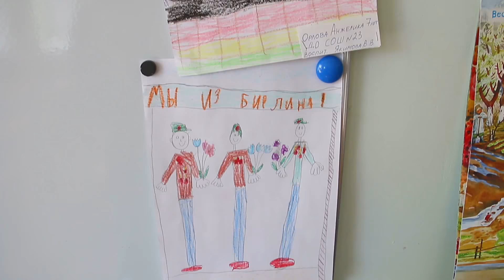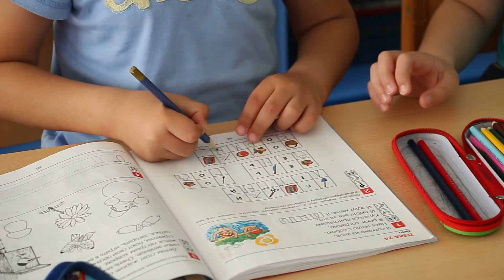День в детском саду